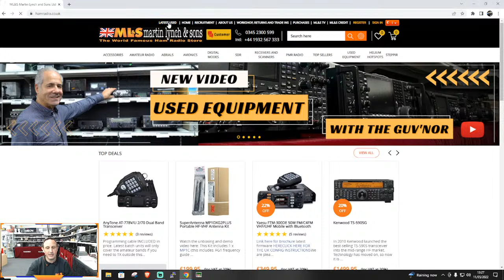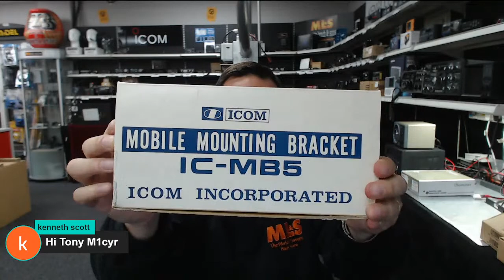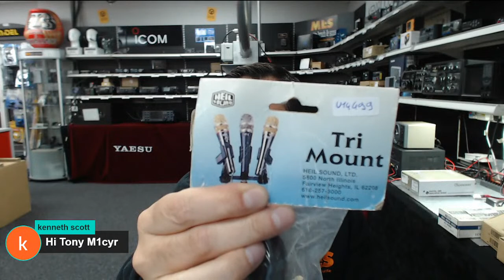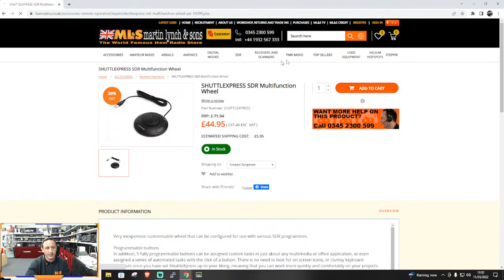ML&S Live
Not the ML&S Weekend Webcast